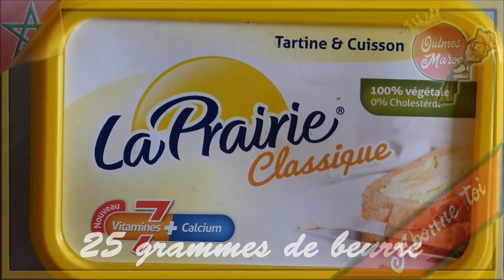Recette pour faire de la Compote de pommes ! FACILE !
1 kg de pommes
25 grammes de beurre
2 cuillères  à soupe de sucre en poudre environ
1/2 litre  d'eau
Vous pouvez y ajouter le Parfum de votre choix :
1 sachet de sucre vanillé (ou 1/2 gousse de vanille fendue)
ou
1 zeste de citron ou 1 écorce d'orange
ou
1 morceau de coing en saison (octobre)
ou
1 cuillerée à café de cannelle.
Éplucher les pommes.
Ôter le cœur et les pépins.
Les couper en 4 et les mettre dans une cocotte avec
 1/2 litre  d'eau ,
25 grammes de beurre normal ,
2 cuillères  à soupe de sucre
et le parfum éventuel ...
le tout à feu moyen pendant 30 minutes .
attendre que le tout refroidisse un peu à température ambiante puis
Mixer si on aime une texture homogène et  servir frais  .
Le mini pommier
Pour commencer, enveloppez vos pépins de pomme à l'intérieur d'une feuille de Sopalin. Repliez-la sur elle-même puis trempez-la dans de l'eau  avant de l'essorer . Placez le tout dans un contenant en plastique fermé. au bout de deux ou trois jours , récupérez les pépins qui ont germé puis mettez les dans un pot avec des trous sous 1 cm de terreau  , deux ou trois jours apres les pepins sortent  de terre enveloppant les 2 première feuilles du pommier .à partir de la , attendez qu il y est plusieurs feuilles pour remettre dans un pot plus grand et enfin une fois que le tronc vous semble assez fort mettez le en terre !

Musique de la Bibliothèque You tube : " Dusty Fingers " Rock Dramatique
de DJ Williams .
Fondation Lalla Salma
Prévention et traitement des cancers
Pour FAIRE un DON ↓↓↓